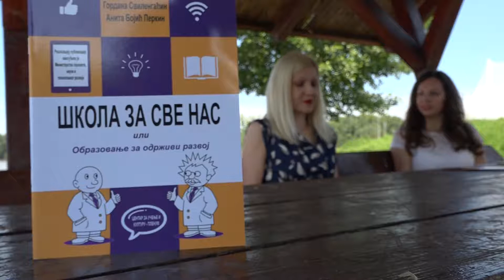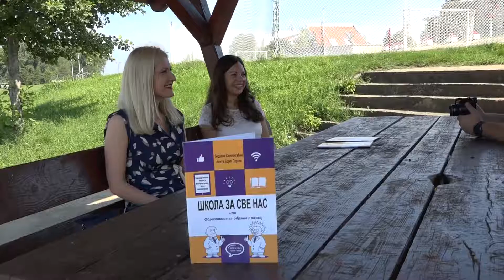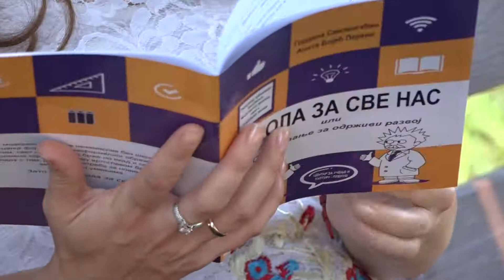Nova publikacija Centra za učenje i kulturu Plenum